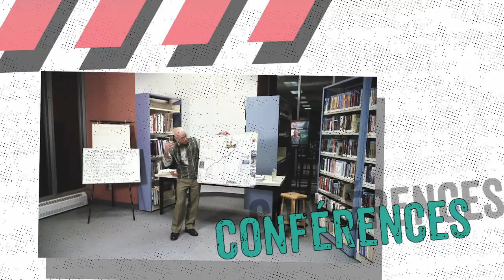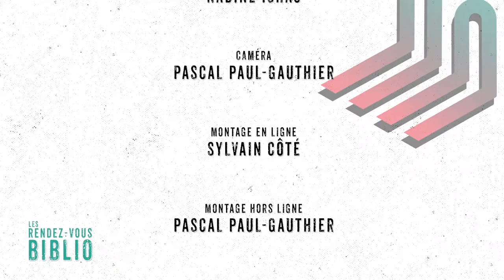Les rendez-vous biblio : Richard Lafortune